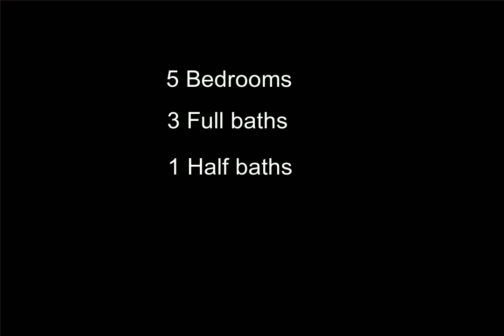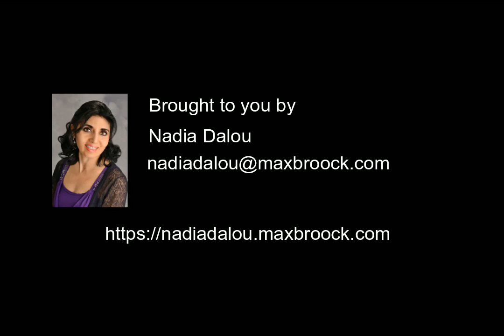4927 Walnut Creek Dr, West Bloomfield, MI - 2200013010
5 Bedrooms, 3.1  Bathrooms, $519,900, MLS# 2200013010

TASTEFULLY RENOVATED THIS LUXURIOUS MAPLE CREEK OVER 4200 SQFT INCLUDING THE FINISHED WALK OUT LOWER LEVEL LEADING TO THE NICELY SIZED PRIVATE BACKYARD. MANY UPDATES INCLUDING, NEW GORGEOUS KITCHEN CABINETS WITH GRANITE COUNTER TOPS, BACK SPLASH AND STAINLESS STEEL APPLIANCES. NEW HARDWOOD FLOORS THRU OUT THE FIRST LEVEL, NEW 1/2 BATH, NEW WINDOWS ON THE 2ND LEVEL, 6-7 YEAR OLD ROOF, NEWER FURNACE, NEW CARPET, NEW PAINT AND THE LIST GOES ON. OPEN FLOOR PLAN WITH HIGH CEILING AND LARGE WINDOWS THRU OUT OVERLOOKING THE PANORAMIC VIEW OF NATURE PRESERVE.UPSTAIRS BOOSTS AN OVERSIZED MASTER SUITE WITH 2 LARGE WALK-IN CLOSETS AND A HUGE BATHROOM. 1ST FLOOR LAUNDRY. FINISHED WALK OUT BASEMENT FEATURES IN-LAW SUITE-A LARGE REC RM,ADDITIONAL KITCHEN,FULL BATHROOM, AND A BEDROOM. SUB OFFERS PRIVATE POOL & TENNIS CT. GREAT LOCATION, CLOSE TO SHOPPING, RESTAURANTS,HENRY FORD & BEAUMONT HOSPITALS W/ EASY ACCESS TO MAJOR EXPRESSWAYS. MUST SEE TO APPRECIATE!!!